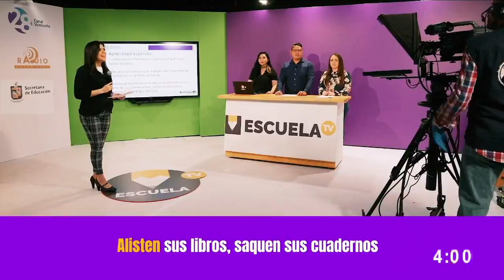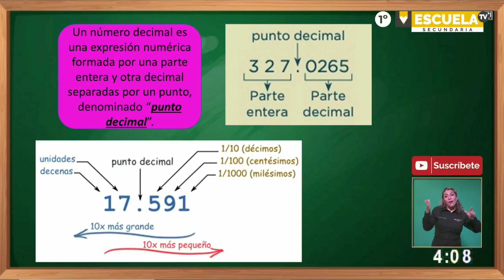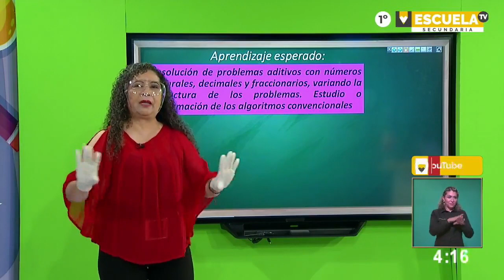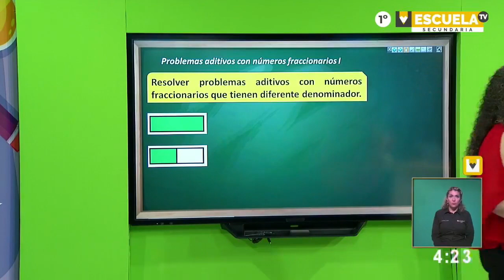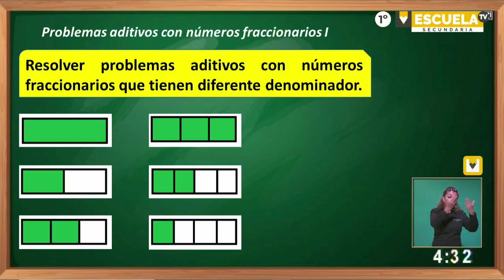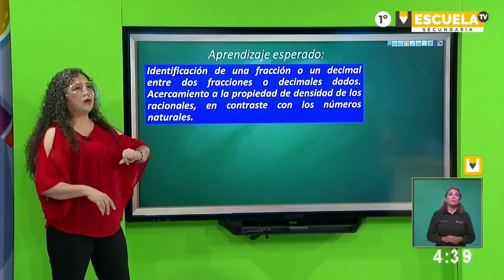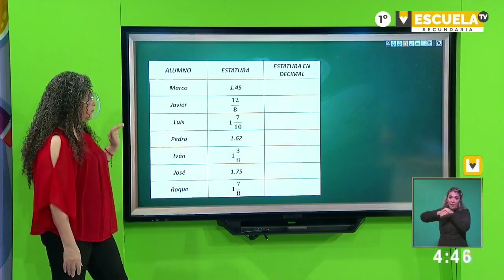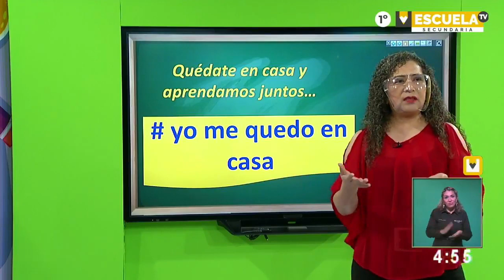Escuela TV - 1° de secundaria - Clase 18 - 23/09/21